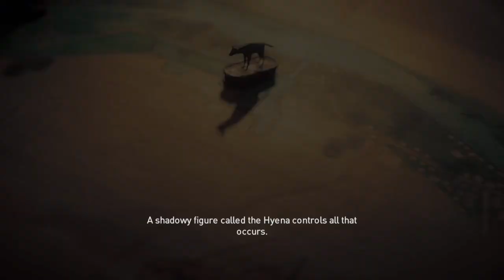Assassin's Creed Origins | Egypt's Medjay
Do some stuff, kill some guys, etc.